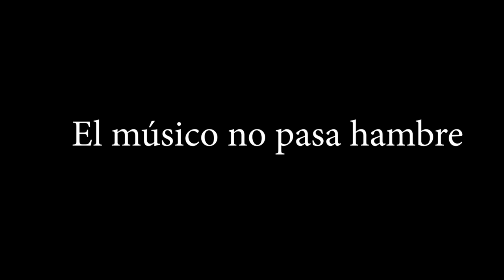2/2 Marines de Puerto Rico en español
El cabo Samuel E. Amaro Pérez es puertorriqueño y es un músico de los Marines que pertenece al Batallón de Servicio del Depósito de Reclutas de Parris Island, Carolina del Sur.

Vídeo original: USMC / DVIDShub.net